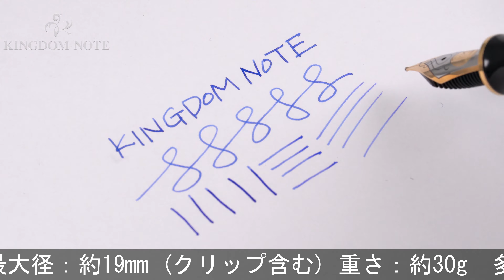Pelikan ペリカン 万年筆 スーベレーン M800 緑縞 F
多少のスレ･小キズ等みられますが総じて程度良好。ペン先雛2羽。男女問わず持ち主を飾るペリカンを代表するモデルです。

本体材質：樹脂
ペン先材質：18金
字幅：F(細字)
機構：吸入式
全長：約169mm (筆記時)
胴軸径：約14mm
キャップ径：約15mm (クリップ除く)
最大径：約19mm (クリップ含む)
重さ：約30g
付属品：なし